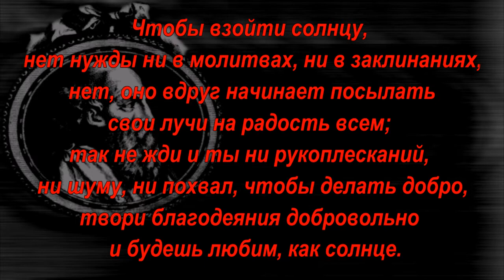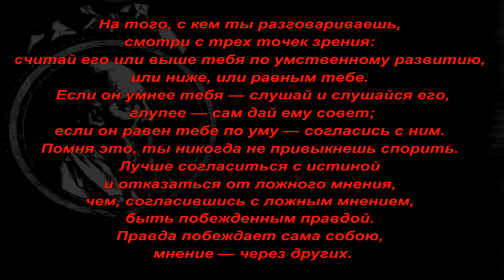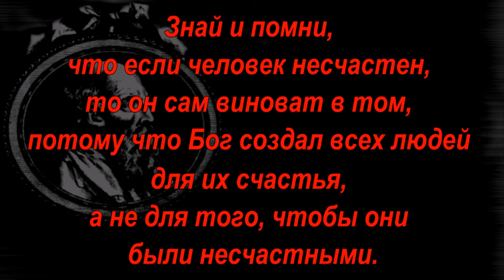Эпиктет - «Беседы» (Διατριβαί) и «Руководство» (Έγχειρίδιον) - Цитаты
Эпикте́т (др.-греч. Έπίκτητος; ок. 50, Гиераполь, Фригия — 138, Никополь, Эпир) — древнегреческий философ; раб в Риме, потом вольноотпущенник; основал в Никополе философскую школу.Проповедовал идеи стоицизма: основная задача философии — научить различать то, что сделать в наших силах и что нет. Нам неподвластно все находящееся вне нас, телесное, внешний мир. Не сами эти вещи, а только наши представления о них делают нас счастливыми или несчастными; но наши мысли, стремления, а следовательно, и наше счастье подвластны нам. Все люди — рабы единого Бога, и вся жизнь человека должна находиться в связи с Богом, что делает человека способным мужественно противостоять превратностям жизни.
Сам Эпиктет не писал трактатов. Выдержки из его учения, известные под названиями «Беседы» (Διατριβαί) и «Руководство» (Έγχειρίδιον) сохранились в записи его ученика Арриана.